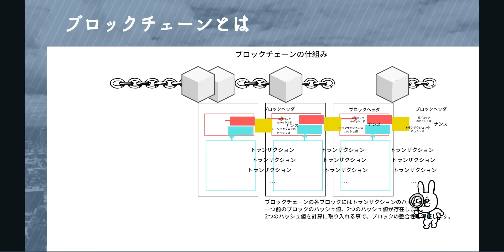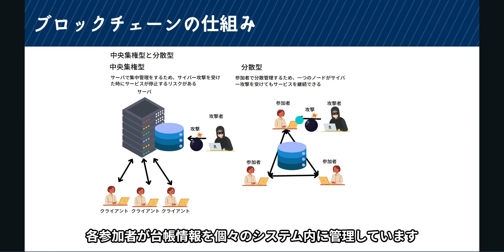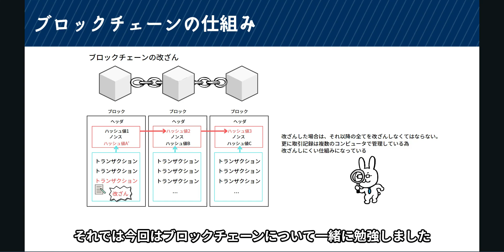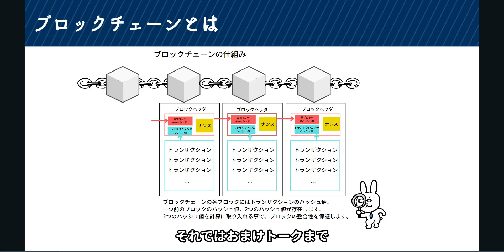#85【サクッと学べる支援士対策】ブロックチェーン